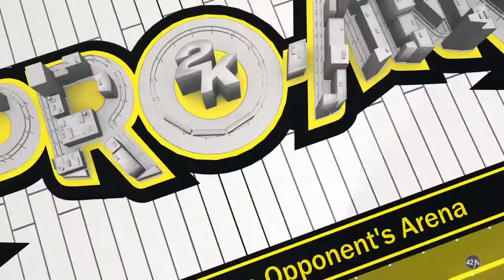NBA 2K17: Stealing our opponents uniforms